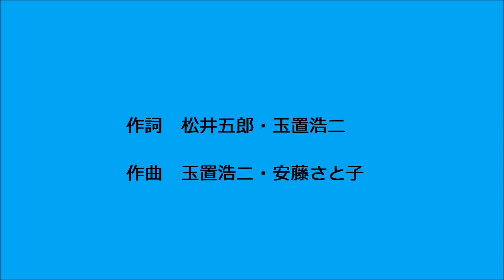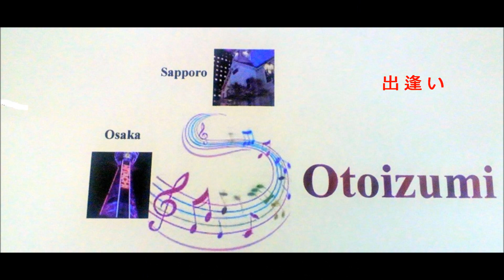cover🎤です！安全地帯・出逢い(ｶﾊﾞｰOtoizumi)歌詞付き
作詞　松井五郎・玉置浩二
作曲　玉置浩二・安藤さと子